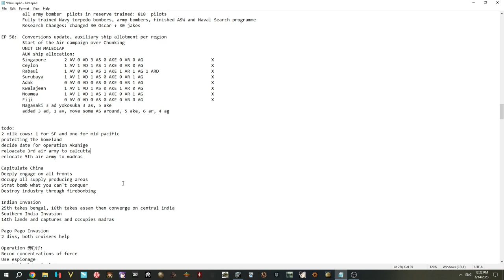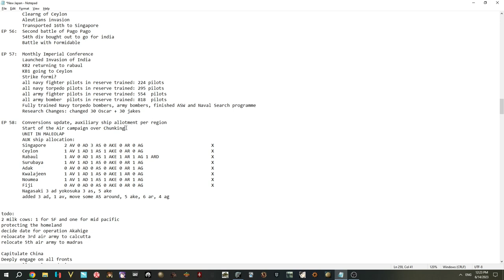War in the Pacific: AE Tutorial Series Episode 59: Bombing Campaign Over Chunking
Tutorial Series Japanese Campaign March

The Goal is to Conquer the World. 必勝.
In this vid we see to our goals progressing and also sinking some ships.
Pick up tricks and follow along if you are newer to the game and looking to start as Japan.